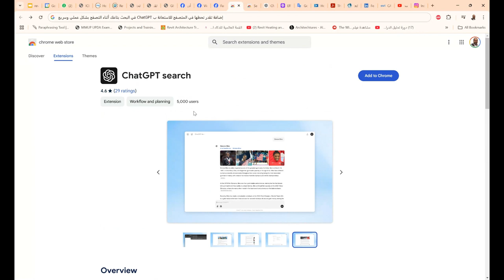إضافة تقدر تحطها في المتصفح للاستعانة ب ChatGPT في البحث بتاعك أثناء التصفح بشكل عملي وسريع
❤️ روابط التواصل
✅ انستجرام